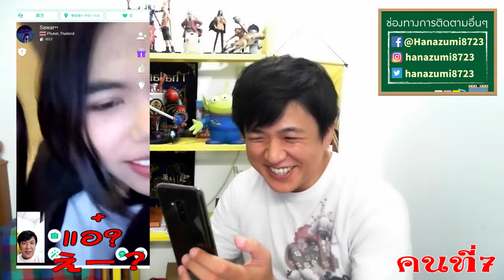คนญี่ปุ่นเล่นAzarโดยทำตัวเป็นNote Udom แกล้ง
เพราะว่าแปลทำเองน่ะครับ

เห็นมีลำโพงถูกๆขายอยู่ในเว็บลาซาด้าแต่พอซื้อมาแล้วดันเป็น. !タイの通販で激安JBLスピーカー見つけたので買ってみたら〇〇だった！